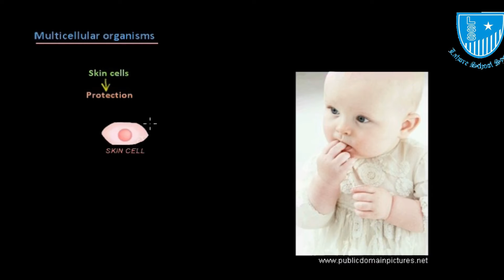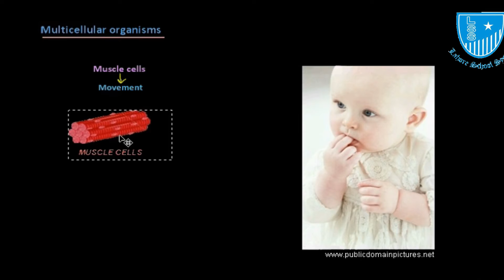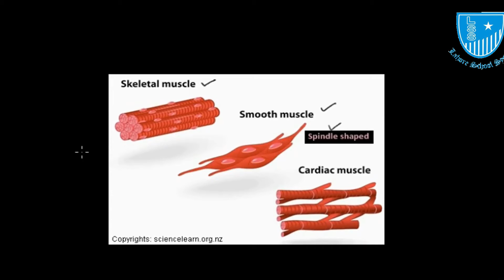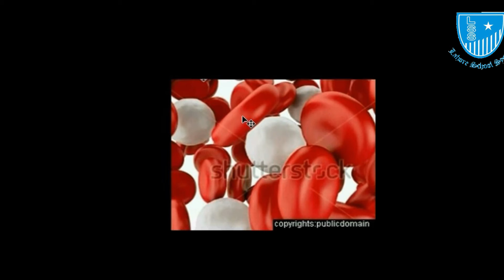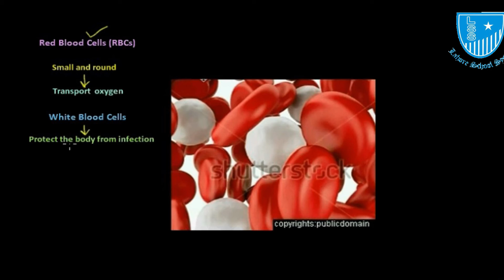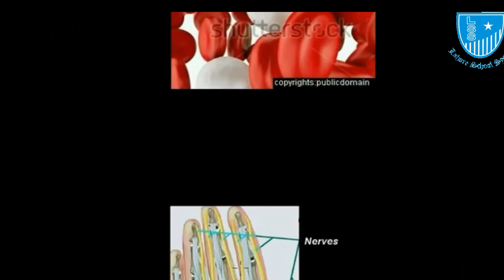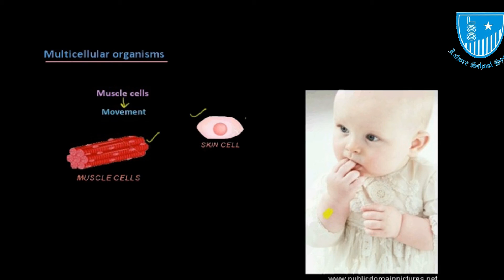GRADE 6| G. SCIENCE LECTURE 2 | LAHORE SCHOOL SYSTEM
Understanding of Shape and Size of Cells